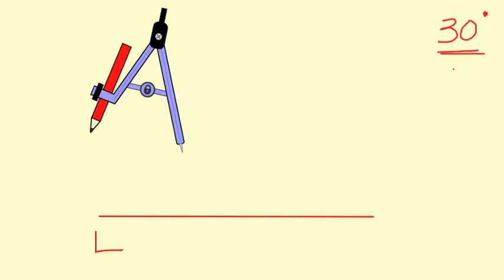CLASS 7 - TERM I - EX 5.5 - SUM 1(III)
இந்த காணொளியில் ஏழாம் வகுப்பு முதல் பருவத்திற்கு தேவையான பயிற்சி 5.5 இல் 1(iii) ஆவது கணக்கினை காணலாம்